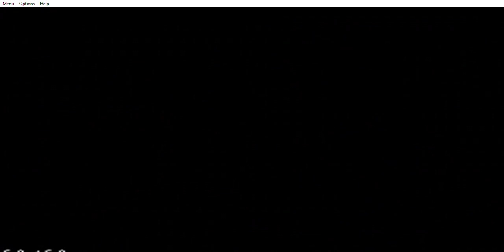Donkey Kong Country (Barrel Cannon Canyon) - SNES 1 Player (Han)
Donkey Kong Country (Barrel Cannon Canyon)
SNES 1 Player (Han)

Characters:
1. Donkey Kong
2. Didi Kong